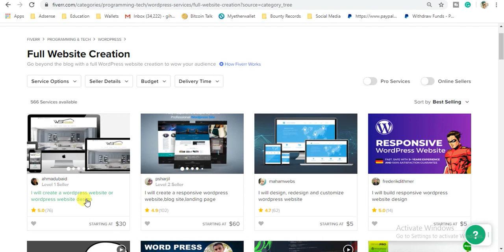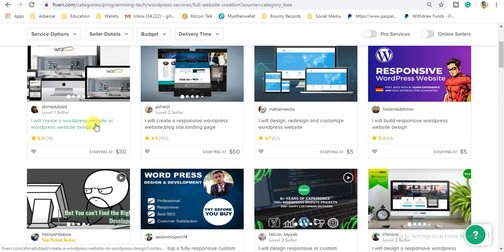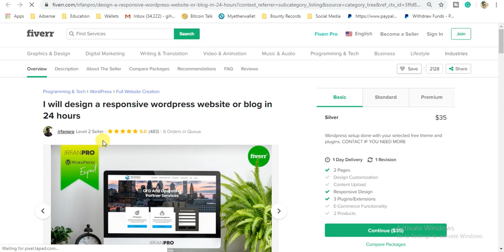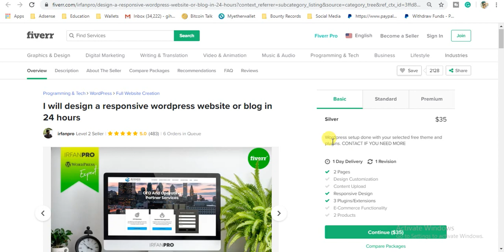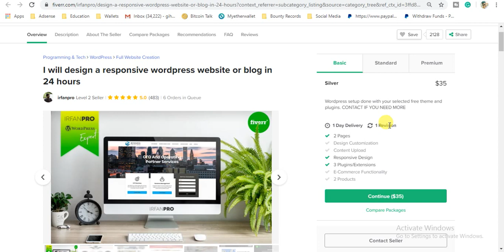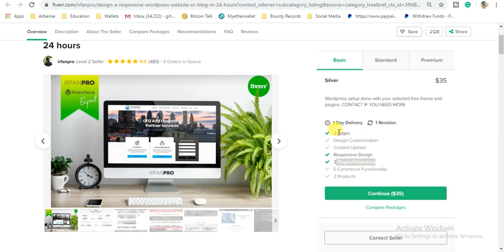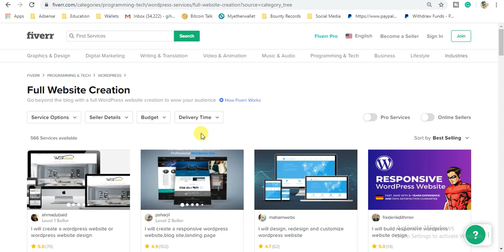Website For $35! Create You Website For Only $35 From Fiverr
Developing a website is not an easy task for everyone. Some people can and some people don't know how to do it. Hire a developer for a website is a little costly. May be $400+. If we are in a tight budget, the Best thing is for this website is hire a developer from a freelancing platform. There are many freelancing platforms. Fiverr, Freelancer, Upwork and more.

I am going to talk about Fiverr. Fiverr is a gig-based freelancing plat for, similar to Etsy. Sellers are selling their services for variable price range. But starting with $5. In this video, I am explaining how you can hire a developer for $35 for Wordpress site development. Yes, you can save 90% of your money from hiring through Fiverr.

For $35 you can get a 5-page website. We need to provide all the details. Also we need to provide hosting and domain to the seller. if you do not know how to do that, pay that money to the seller and he will do all the thing that needs to be done.

Fiverr has 4 types of seller levels. New SEller, Level 1, Level 2 and top-rated.  You can hire Top-rated seller, if you have higher budget, you can hire a new seller or level 1 seller, if you have low budget, But I do like to recommend to you, hire a level 2 seller because they have enough experience and good qualities.

Check Below Category list If you are looking for web design services

Programming & Tech
WordPress
- Full Website Creation
- Customization
- Bug Fixes
- Landing Page
- WP Installation & Setup
- Performance & SEO
- Backup, Cloning & Migration
- Security
- Help/Consultation
Website Builders & CMS
- Full Website Creation
- Customization
- Bug Fixes
- Landing Page
- Theme/Plugin Installation
- Performance & Security
- Backup, Cloning & Migration
- Help/Consultation
Game Development
- Consultation
- Backup & Migration
- Customization
- Prototyping
- Full Game Creation
- Bug Fixes
Web Programming
- Custom Website
- Web Application
- Bug Fixes
- Browser Extensions
- Email Template
- Convert PSD
- Scripting
- Landing Page
- Help/Consultation
E-Commerce Development
- Full Website Creation
- Customization
- Bug Fixes
- Theme/Plugin Installation
- Performance & Security
- Backup, Cloning & Migration
- Help/Consultation
Mobile Apps
- Custom App
- Convert Site to App
- App Improvements
- Bug Fix
- Help/Consultation
Desktop Applications
- Custom Application
- Application Improvements
- Bug Fixes
- Help/Consultation
Cybersecurity & Data Protection
- Consultation
- Compliance Services
- Assessment & Penetration Test
- Cybersecurity Management
Support & IT
Online Coding Lessons
Chatbots
Data Analysis & Reports
- Machine Learning
- Modeling
- Visualization
- Data Entry/Cleaning
- VBA/Macros
- Data Mining/Scraping
- Help/Consultation
Convert Files
- Convert to a Fillable Form
- Convert to an E-Book
- Convert to an Editable File
- Convert to Another File
Databases
- Optimization & Design